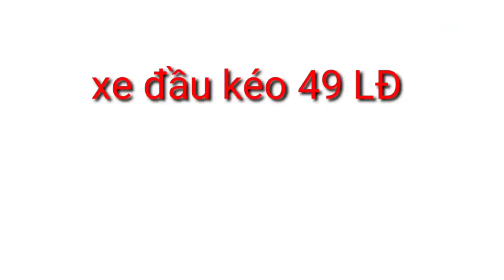Học Lái Xe_Cách Vượt Xe_tránh Xe trên đường đèo dốc an Toàn_nhanh gọn[ xe đầu kéo 49 LĐ]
Nhấn link Đk kênh ủng hộ mình nhé 👇
 Chúc các quý vị xem video vui vẻ
Vui lòng ấn like,subsribe và chia sẻ video ủng hộ mình và xem video mới nhất nhé